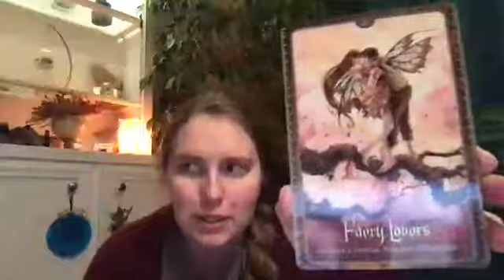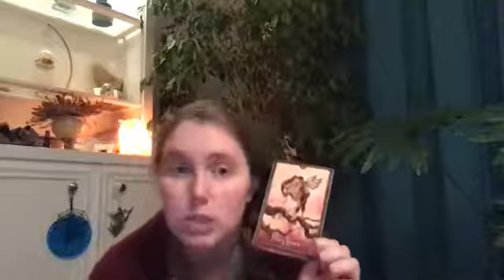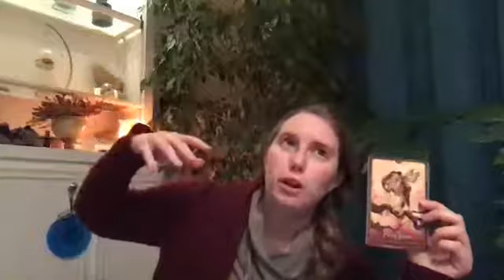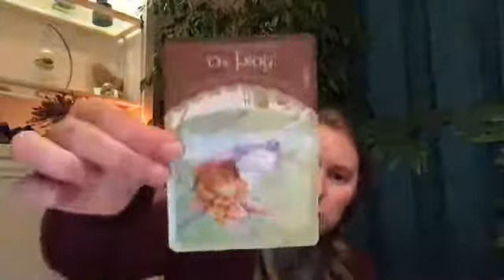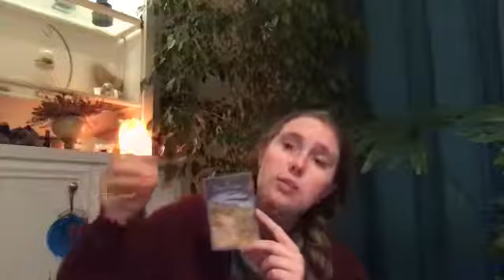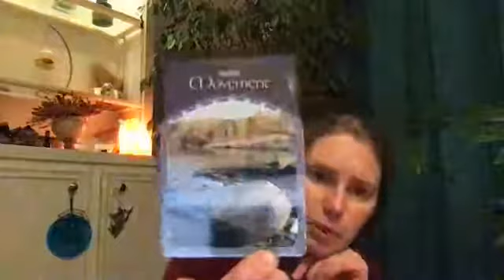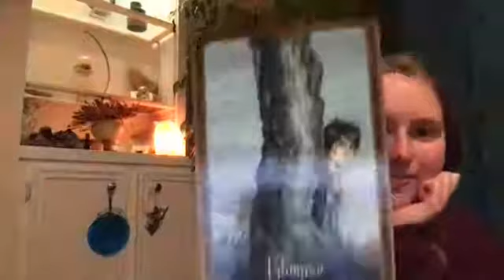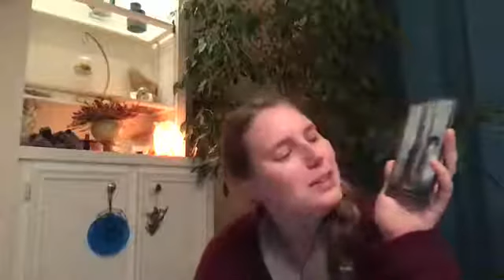Psychic Q and A (March 2020)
Every month on Facebook and Instagram Live, Rachel Leah Gerson of Doorway to Self creates a space for anyone and everyone to ask questions they may have about psychic abilities, astrology, numerology, mental health, mental illness, and all things metaphysics. At the end of this particular video, I pulled a card for the collective to help gain strength for the next few days. The replay is then uploaded to YouTube with timestamps.

Next month's live session will occur on the Doorway to Self page on Facebook and @doorwaytoself on Instagram on Sunday, 5 April at 9am PCT/ 12pm EST/ 3pm GMT. I am looking SO forward to next month's questions, but until then, here's what was asked during March's event:

3:09- How do I learn more about astrology? Referral: Check out last month's Q and A video! You can also find CREAM on Facebook (Creative Ritual Empowered Astrology Magic) (Group open to only women. You can find it at )

6:19- What are the energies going on in the month of March and what tools do we need to have in our toolbox to get through it? Referral

10:55- Card pull explanation and first card: Card for beginning of the month of March

19:00- Card pull: 3 cards for the rest of March

27:00- Is it normal to be struggling emotionally while going through shadow work? I have never felt emotional imbalance like this before. And I struggle with depression and anxiety all my life.

31:37-  I've been seeing a new numerology sequence for me lately, 1234, though I haven't looked into the meaning yet, if I see numerology signs it's usually different numbers. I'd appreciate your insight, thank you! ❤

32:59- I have been defintely feeling it in waves but it has been stronger then ever before for me. Do you think it is because of the major energy shift on top of the mercury retrograde?

34:07- I've been "seeing" a lot of things, lately. It feels like they are good and protective, but how do I know for sure? And why am I seeing so much?

41:11- BIG NEWS! Tickets are on sale for the Doorway to Mental Health weekend event! Find tickets at

45:30- MORE big news! The Doorway to Self Podcast launches on 21 March! PLUS, I've been invited to do a free online masterclass for Witchestea Saginaw!

51:08- Card pull: What is the theme of March, in general? What do we need to know?

57:37- Yeah what is going ON today? Me and my family have been so off.

59:37- What exactly do you mean by a "portal" day? I hear that often, but what should we do for a portal day to make the most of it?